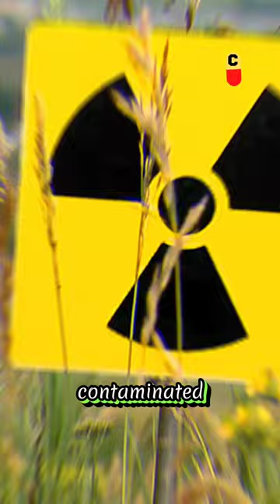55 Years Ago, A B-52 Crashed in Greenland with 4 Nuclear Bombs on Board😱😱💥💥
On January 21, 1968, a US Air Force B-52 bomber carrying four thermonuclear bombs flew over Baffin Bay on a cold war, Chrome Dome alert mission.